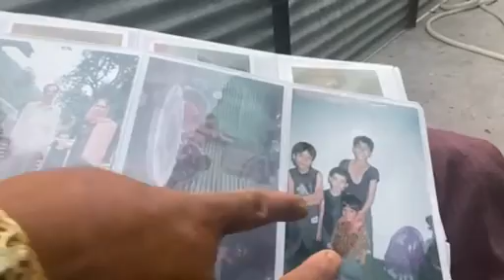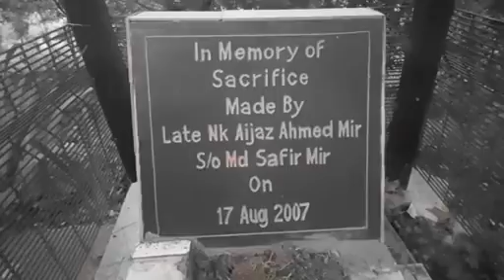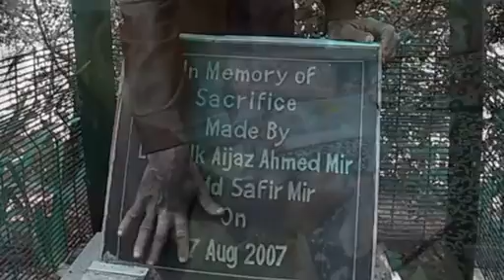REMEMBERING A BRAVEHEART Late Naik Aijaz Ahmed Mir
From the Border of Kashmir, 185 Battalion. CRPF, Our braveheart late NK Aijaz Ahmed Mir was a patriot by heart and a solider by choice